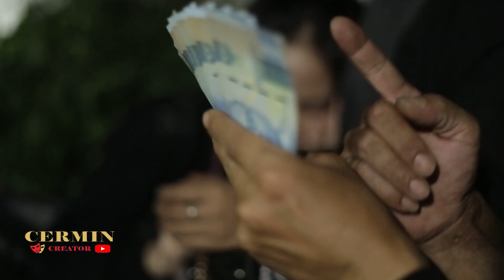Jebakan Teman Sendiri - film pendek